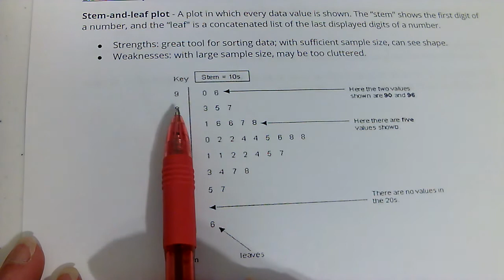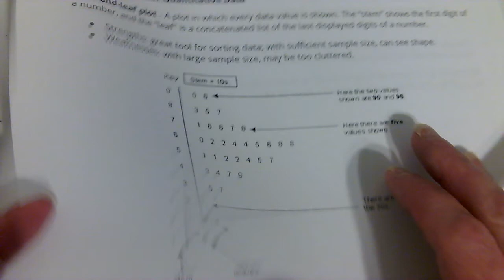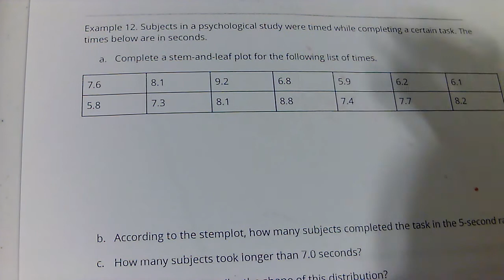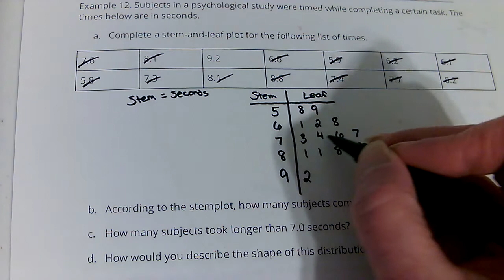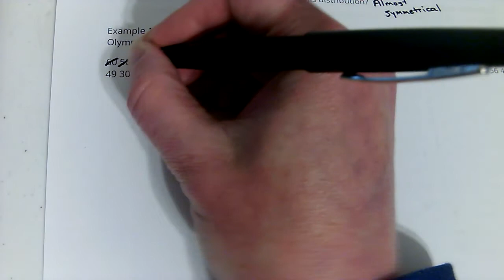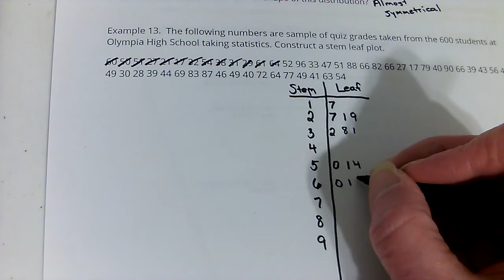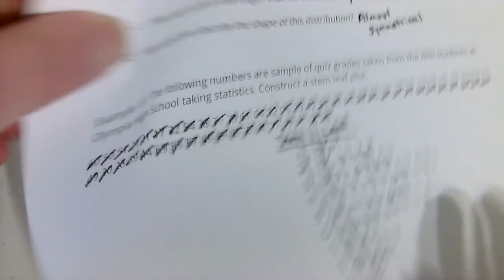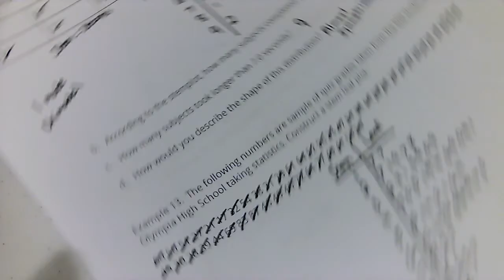2 3 Stem leaf plots